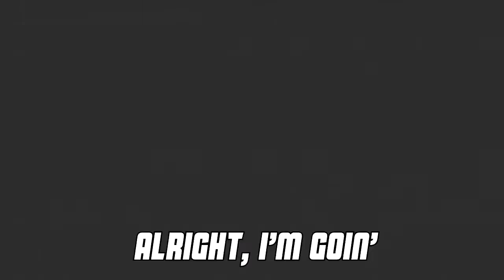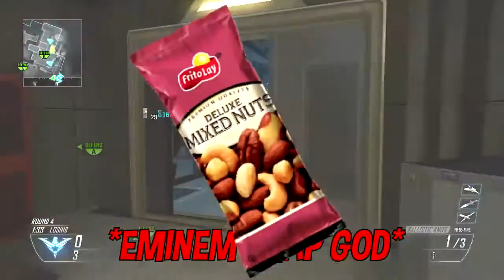BEST OF BLACK OPS 2 MONTAGE!